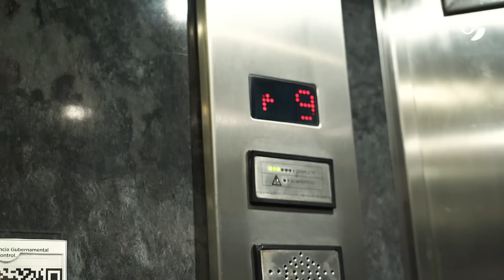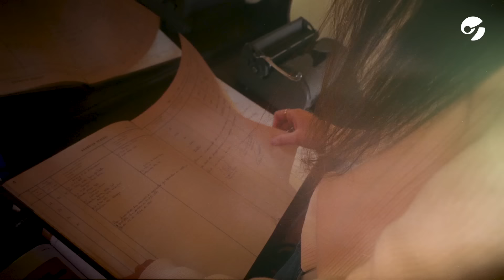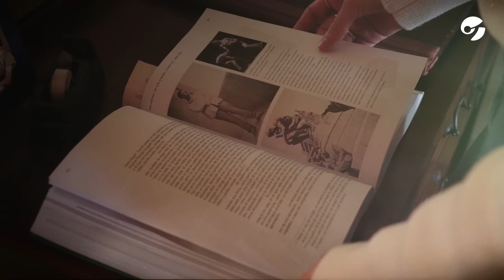CÓMO ES el MISTERIOSO CHALET de la 9 DE JULIO: SECRETOS de la CASA ESCONDIDA a pasos del OBELISCO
Está sobre la calle Sarmiento, a muy pocos metros del Obelisco, y es uno de los misterios de la ciudad. La construyó un inmigrante español encima de un edificio donde funcionaba una mueblería. Pocos conocen su interior, pero los herederos ahora evalúan abrirlo al público.

Host: Felicitas Paganti
Realización audiovisual: Ema Flax
Diseño y animación: Denise Belluzzo